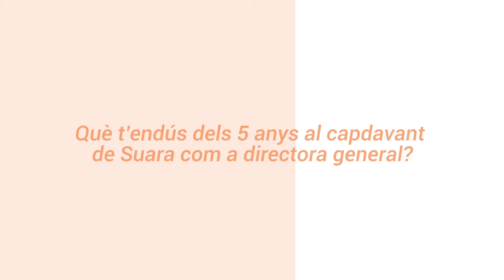HISTÒRIES DE VIDA (52): Àngels Cobo | Online